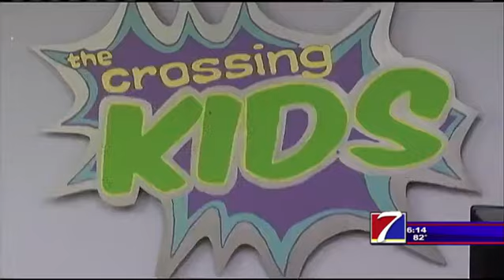crossing church in hannibal renovations